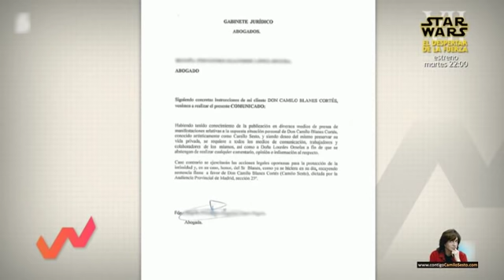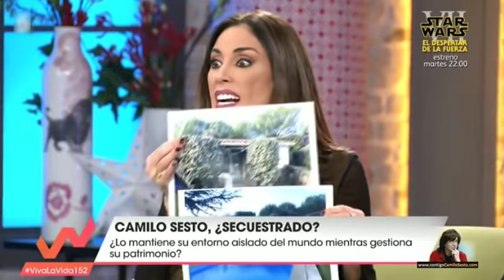Camilo Sesto - Entrevista Eduardo Guervos y Cristóbal Hueto 15/Dic/2018